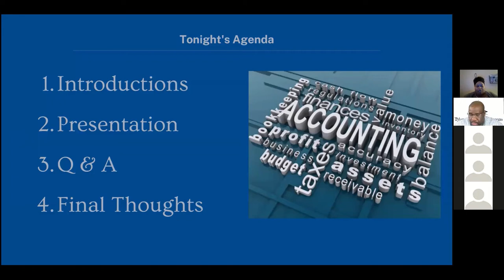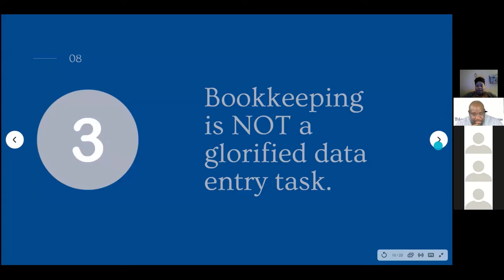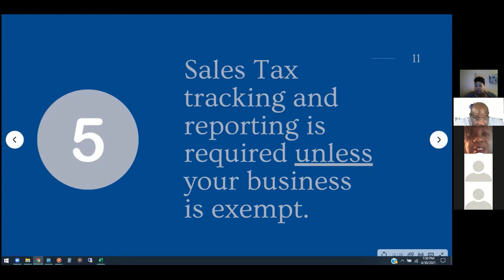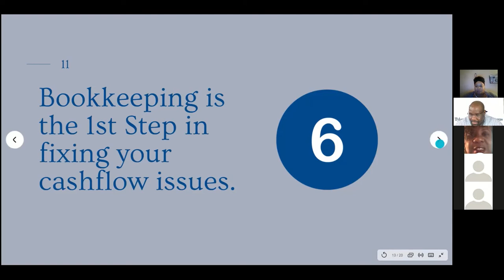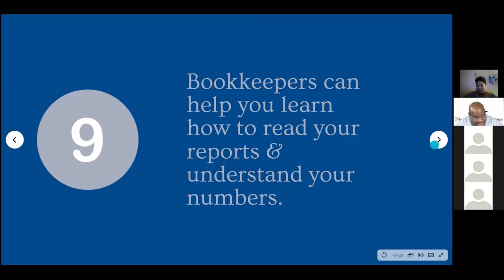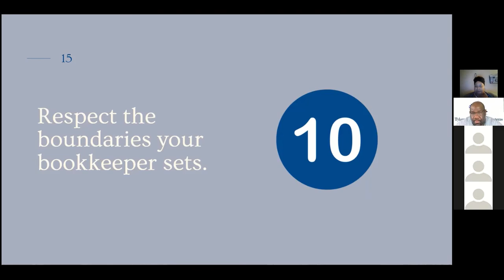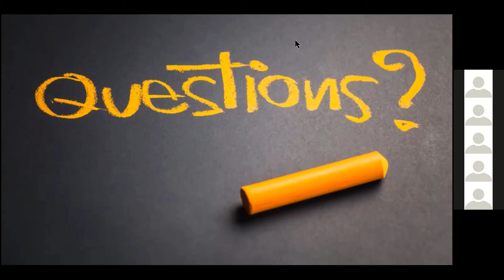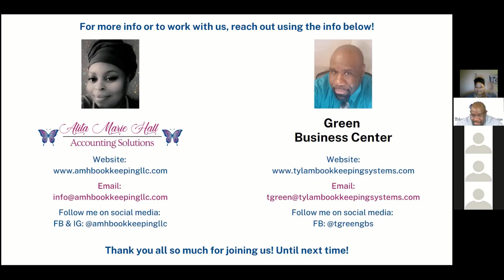The Top 10 Things Bookkeepers Want Business Owners to Know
In this webinar, the top 10 things bookkeepers want business owners to know will be discussed.

Tymone L. Green, MBA
Founder/Lead Curriculum Designer
Green Business Center

Alita M. Hall
CEO and Founder
Alita M. Hall Accounting Services